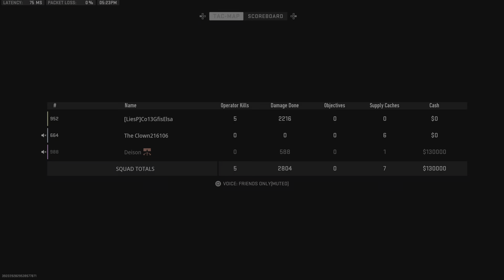Inarius Diablo 4 Operator Bundle Plunder Game Mode Gameplay PlayStation 5 Call of Duty Warzone 2